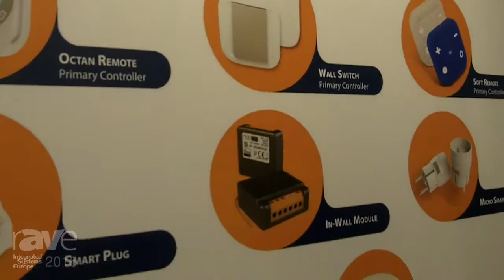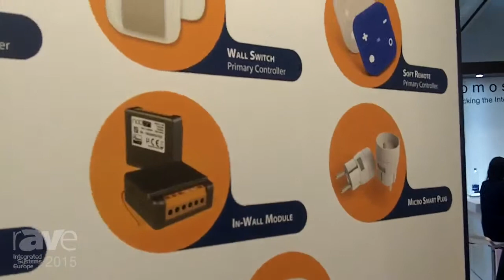ISE 2015: NodOn Explains their Remotes and Plugs with Z Wave Technology